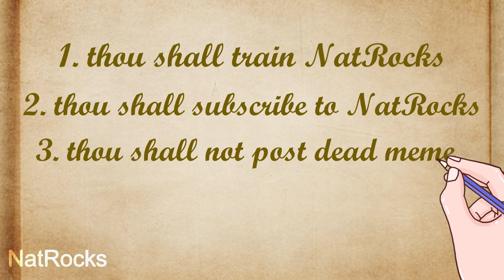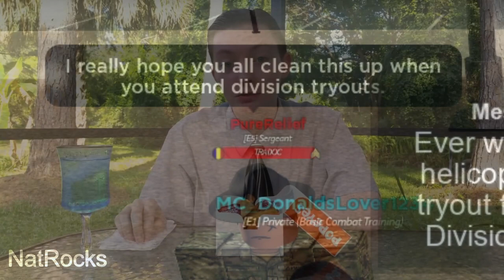I REGRET joining this Roblox Army... [Fort Jackson]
Today I played Fort Jackson USAR on Roblox, and it went HORRIBLY WRONG. This was pure chaos, so be sure to stick around...